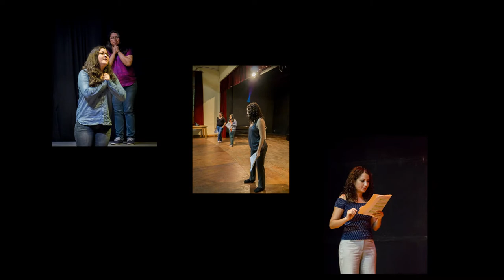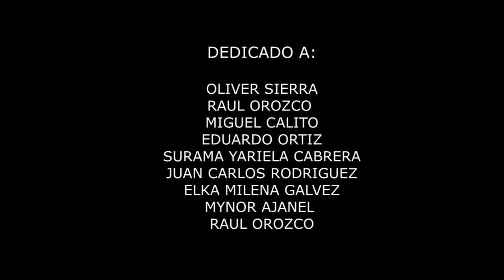TAU - Taller - 2016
Taller de Teatro del Teatro de Arte Universitario, de la Universidad de San Carlos de Guatemala. Impartido el segundo semestre del 2016.